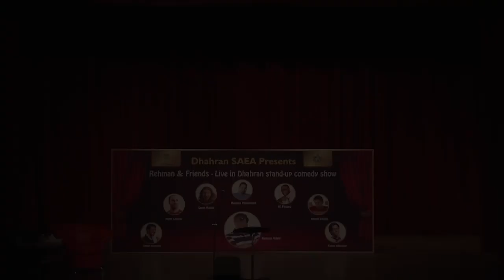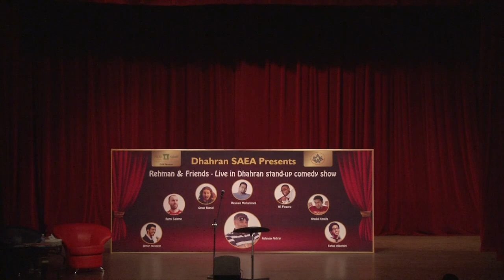Rehman & Friends - show 3 - Opening Act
"Rehman & Friends -- LIVE in Dhahran -- show 3"

Produced, directed and hosted by Rehman Akhtar

This show was performed by 7 Saudi based comedians plus a guest artist from Bahrain (next door!) and 3 Saudi based rap artists who write and perform their own material.

Basically, we wanted to show that life here in Saudi Arabia is not all 'doom and gloom'. Actually, we like to live, love and laugh just like the rest of the world.

Hopefully this film will help change a few perceptions. We'd love to hear your feedback!

Comedians (in order of appearance):

Rehman Akhtar
Omar Hussein
Rami Salameh
Omar Ramzi
Hessain Mohammed
Ali Fingerz
Khalid Khalifa
Fahad Albutairi

Plus rappers: "East Coast Family"

We hope you enjoy watching this show as much as we enjoyed making it!